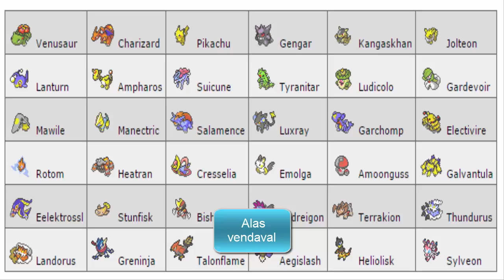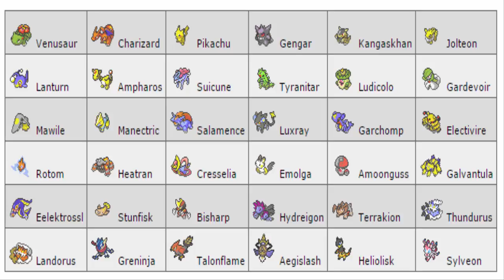[ROZA] Torneo en Linea de Noviembre - Contienda de luchadores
Esta vez es para traeros el torneo en linea de noviembre la contienda de luchadores.
Os dejo la lista de reproducción para que podáis ver más vídeos sobre Pokémon Zafiro Alfa y Omega Rubí
Queréis probar a ser partner de una network os dejo la mía para que probéis